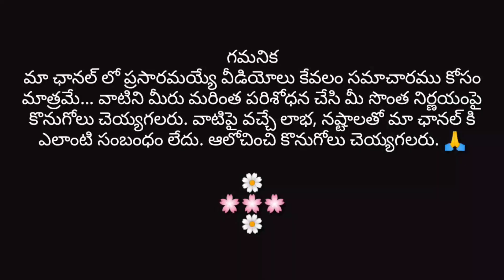250రూ" నుండి టాప్స్ | Free Shipping | 8 గాజులు Free🥳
250రూ" నుండి టాప్స్ | Free Shipping | 8 గాజులు Free🥳